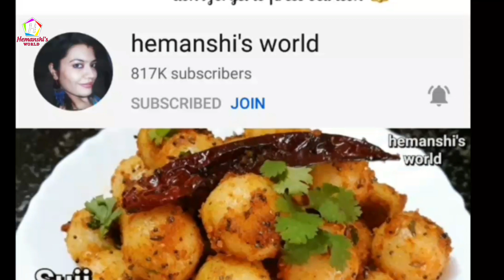Mini Samosa Recipe | Punjabi Samosa मिनी समोसा हलवाई जैसे - आलू समोसा - पंजाबी समोसा hemanshisworld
Ingredients:
water 3/4 cup to make the dough

For stuffing:
Grated Ginger - 1 inch
Boiled Mashed Potato - 4 to 5